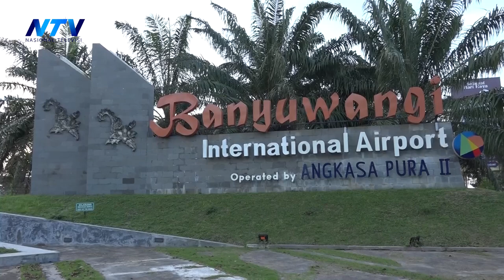SUPER AIR JET TAPAKI BANDARA BANYUWANGI AKSES BANYUWANGI JAKARTA SEMAKIN CEPAT